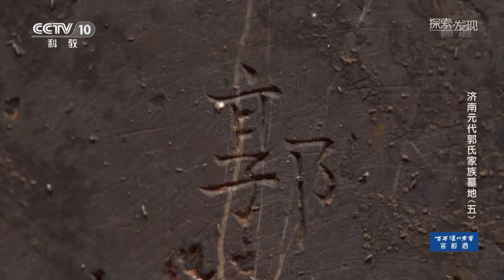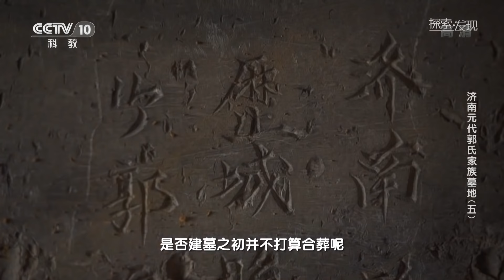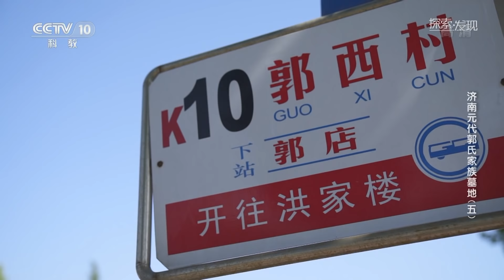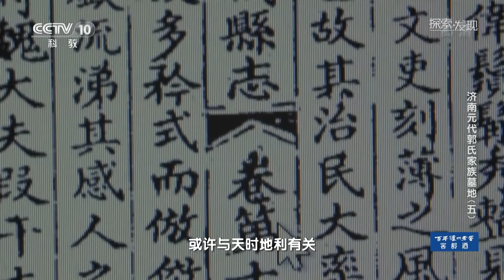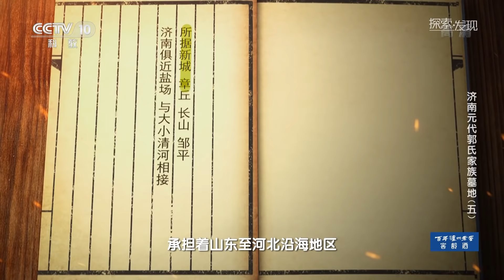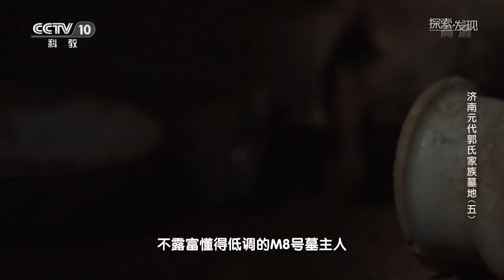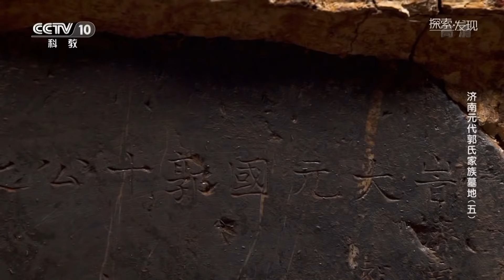墓室中两具神秘头骨究竟是谁？七幅无字人物画又在传达什么信息？济南元代郭氏家族墓地（五）| 中华国宝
本期节目主要内容：济南元代郭氏家族墓地发现的唯一一座双室墓的石门之上清晰写着墓主人郭十一公。然而，考古队员在墓室淤泥之中发现两枚头骨。谁是墓主人郭十一公？体质人类学专家进入墓室“透骨识人”，揭开真相。更多精彩内容，敬请期待！